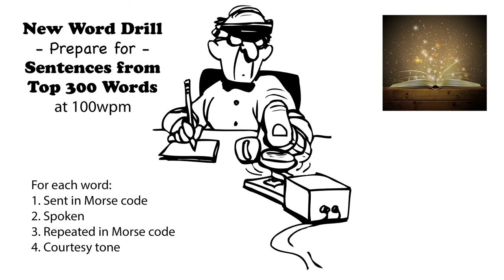Sentences from Top 300 Words - New Word Drill - 100wpm